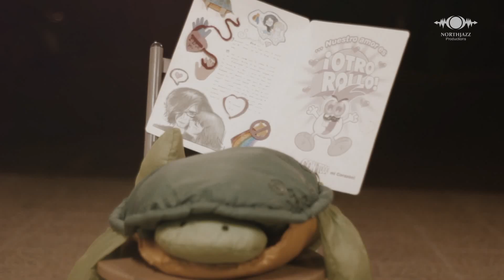Solrac! "Hoy Tengo Que Alejarme De Ti" video musical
pop punk en español

si quieres descargar la cancion deja un comentario!

    LETRA
( basada en una historia real, podertortuga )

Ella me dejo por un drogadicto sin educación
Yo la engañe con una zorra que era mi ex novia

Ella me entrego su virginidad o eso quiero creer
Yo le di mi corazón

(Y la perra lo partió)

Ella me dejo por un tonto sin motivación
Yo no puedo creerlo

(Yo me enamore para escribir mejores canciones)

Tu no creerás lo que yo vi en ti
Yo no sé que fue lo que vi
Pero ya no esta lo que amaba de ti
Es por eso que debo de partir

Ella me costó dos amigos y una canción
Yo la lleve a un estudio de grabación
Y me fue infiel con el productor

Me intentaron demandar
Me intentaron golpear

(Los putos no le entraron)

Lo nuestro no funciono ni lo hará
Pero quiero decir que no lo lamento
Pero tu siempre pensando en mi

(A mi no me tendrás)

Tu no creerás lo que yo vi en ti, yo no sé que fue lo que vi

(Ya no esta lo que yo vi en ti)
(Así que debo de partir)
(Lo que yo amaba ya no esta en ti)
(Así que hoy debo de partir)

 autor  y derechos de Carlos Daniel Gerardo Vera
easycore mexicano